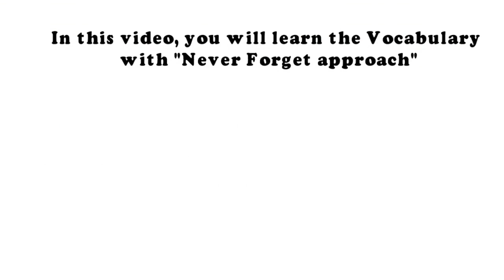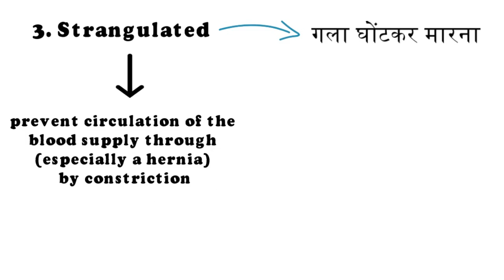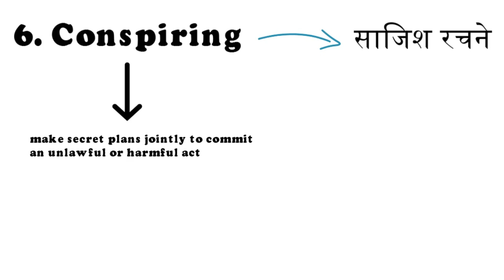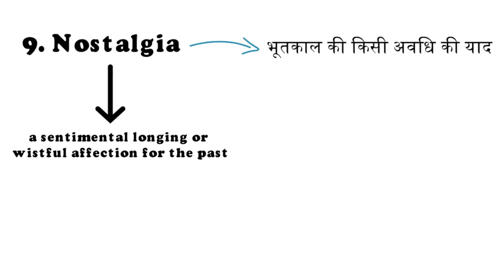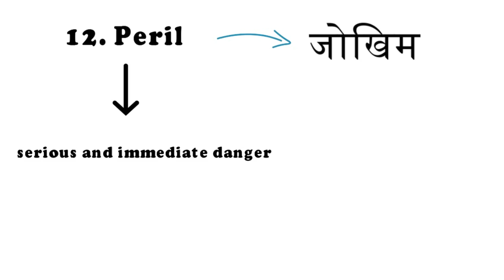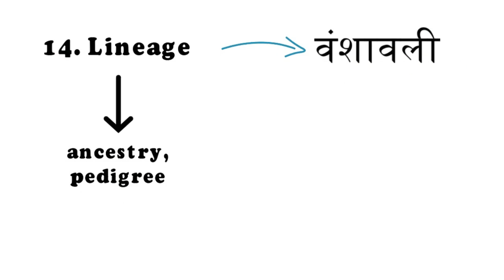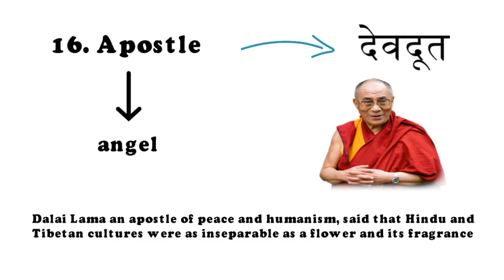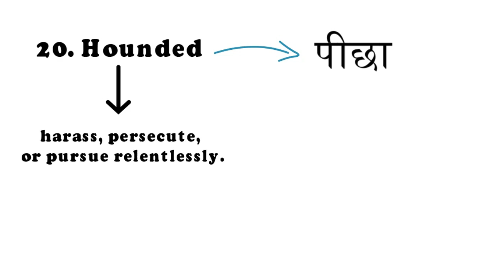🇮🇳The Hindu-1st April | Vocabulary with Best Technique | LEH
If u like this video & put up thumbs up button 👍